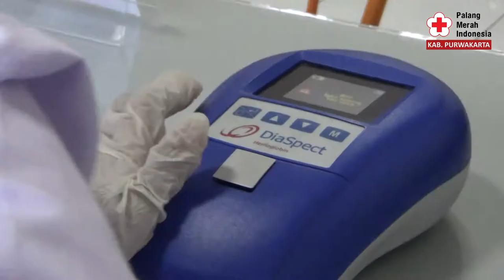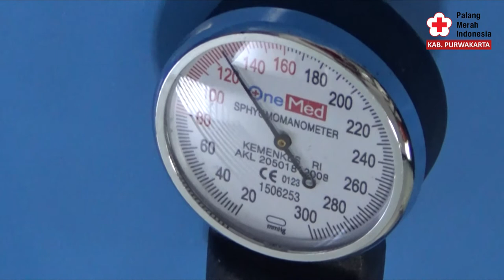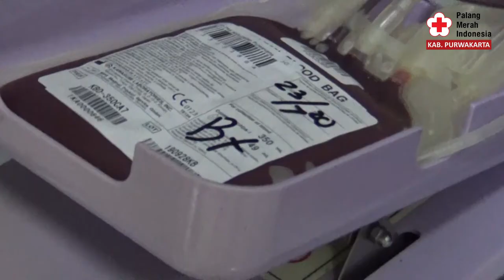LANGKAH-LANGKAH SAAT HENDAK DONOR DARAH / STANDARD OPERASIONAL PROSEDURE DONOR DARAH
Selain menyelamatkan nyawa sesama, Donor Darah juga memberikan manfaat baik bagi tubuh pendonornya. Darah lama akan dikeluarkan sehingga memicu regenerasi darah baru dalam tubuh. Badan terasa lebih segar, ringan, juga diketahui menurunkan resiko Obesitas, Serangan Jantung, Hypertensi dan lain-lain.

Bagi anda yang tertarik untuk mendonorkan darah namun belum tahu bagaimana prosesnya, silahkan simak Video ini